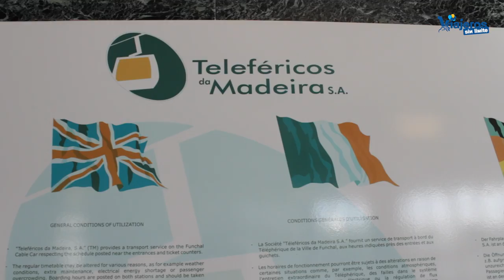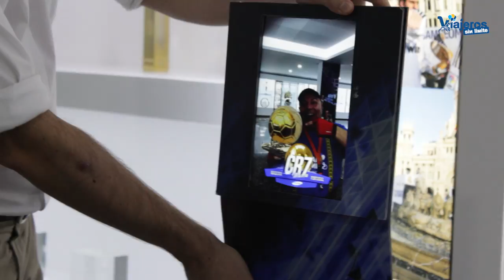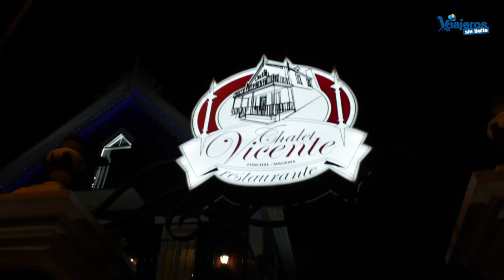Funchal in Madeira with wheelchair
In our tour of the most beautiful and accessible places Madeira wheelchair, we found Funchal, the capital, distributed as if the stands of a large theater whose stage is located in the Atlantic.

The historic center of Funchal is convenient to meander in a wheelchair, although some sections may need help, so, as always, I recommend you traveling unaccompanied.

In the video the places I have personally tested and enjoyed by Funchal and so I recommend them appear.

In the video the two hotels we stayed, both overlooking the sea and some also appear off-center. The bathrooms are well suited. They have also been tested and enjoyed by me personally.

We have included restaurants (one of them inside a hotel, also adapted although not personally seen) where we had dinner and are accessible entrances, but not all have adapted bathrooms. All have excellent gastronomy and have been tested by me personally.